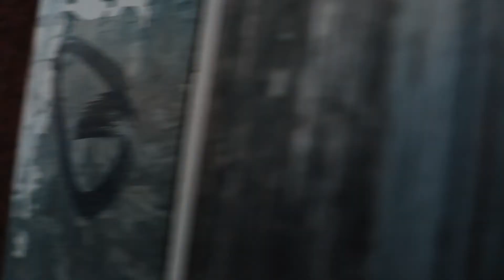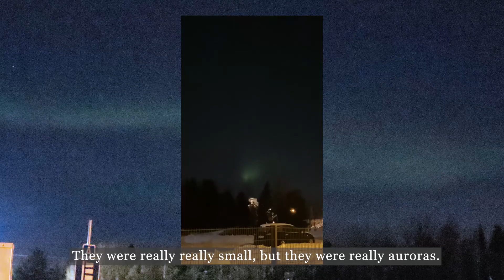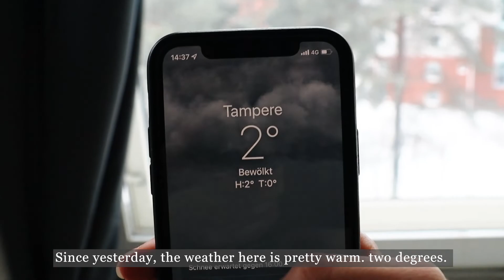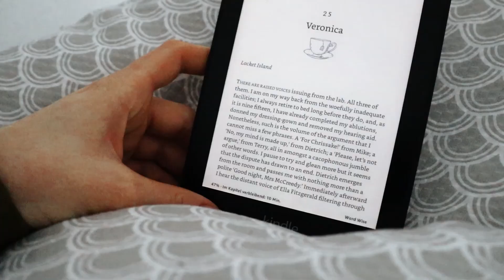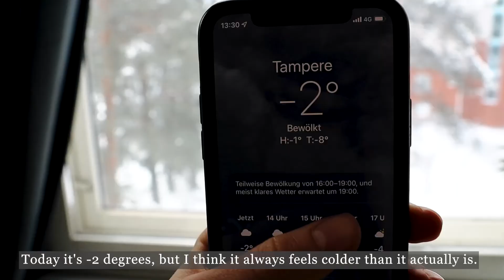How is winter like in Finland? ❄ - Watching auroras for the first time | Story 3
Story 3: How is winter like in Finland?

During my Erasmus here in Finland, I'm experiencing the winter here too. But, how cold is it really? What clothings do I wear? Am I freezing all the time? You can find that out in my video!  ++ I was watching auroras for the first time in my life, so check that out 😍